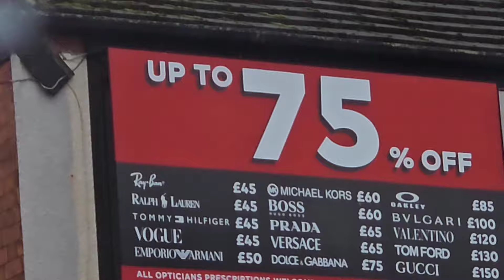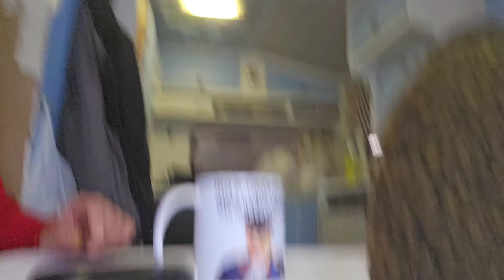Episode 2: We drive Rovers 45 V6 against the Remapped Diesel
Continuing the idea of a Mustard & Boaty thingy on my channel as well as his...

@Boaty's World